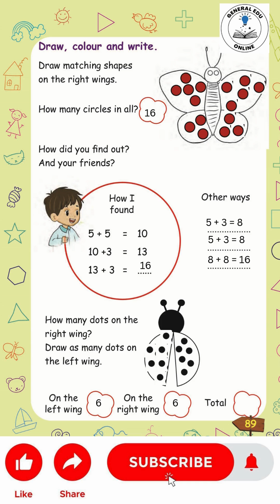Class 1 Maths Unit 1 Fun with Shapes (Page 89 - 94)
The Ultimate Guide to the Class 1 Maths Exam @GeneralEduOnline

1st standard
scert kerala syllabus
kerala syllabus
scert
class 1
standard 1
std 1
std1
std1 maths
std1 maths activity
std 1 maths
std 1 maths activity
standard 1 maths
standard 1 maths activity
GeneralEduOnline
class 1 maths unit 1
std1 maths unit 1
std 1 maths unit 1
standard 1 maths unit 1
class 1 maths unit 1 fun with shapes
std1 maths unit 1 fun with shapes
std 1 maths unit 1 fun with shapes
standard 1 maths unit 1 fun with shapes
class 1 maths fun with shapes
std1 maths fun with shapes
std 1 maths fun with shapes
standard 1 maths fun with shapes
class 1 fun with shapes
std1 fun with shapes
std 1 thithiri and friends
standard 1 fun with shapes
class 1 maths chapter 1 fun with shapes
std1 maths chapter 1 fun with shapes
std 1 maths chapter 1 fun with shapes
standard 1 maths chapter 1 fun with shapes
fun with shapes
Fun with Shapes
maths activity
fun with shapes activity
fun with shapes activities
class 1 integration day 1
class 1 integration day 2
class 1 integration day 3
standard 1 integration day 1
standard 1 integration day 2
standard 1 integration day 3
std1 integration day 1
std1 integration day 2
std1 integration day 3
std 1 integration day 1
std 1 integration day 2
std 1 integration day 3